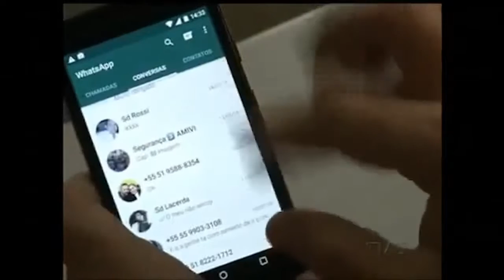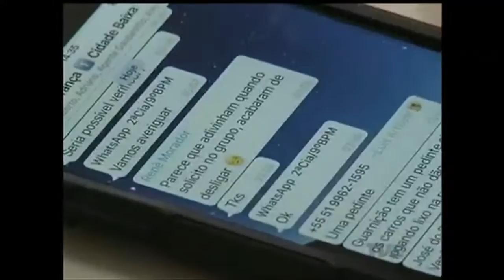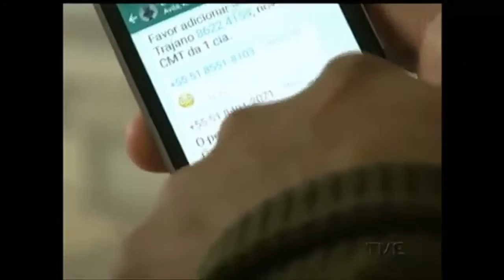Jornal das 6 - Bloco B 22.07.16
Destaques do Bloco B Jornal das Seis, dessa sexta-feira, 22 de julho de 2016.